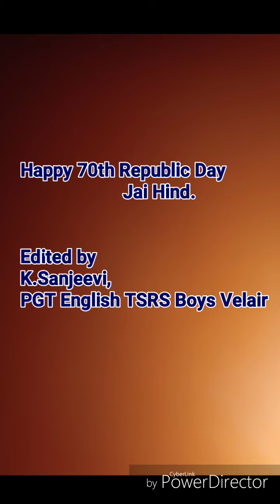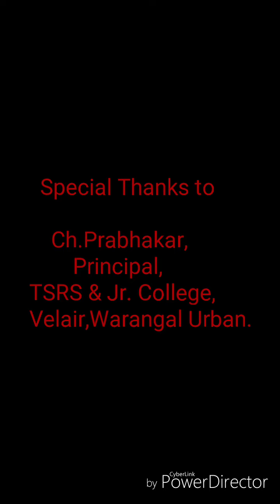70th Republic Day Celebrations, TSRS & Jr.College Boys Velair, Warangal Urban.